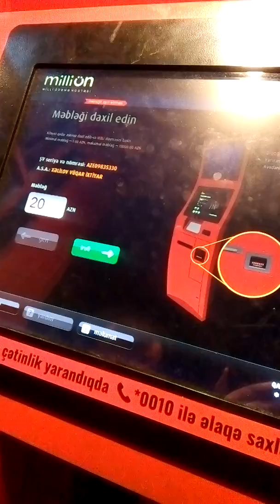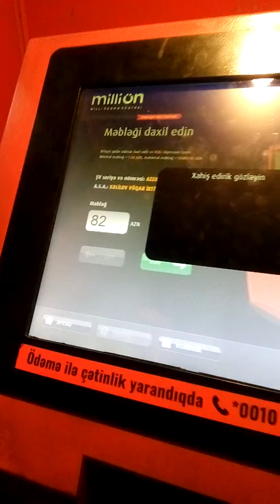Dovlet qullugu qeydiyyat ucun hesabin odenilmesi proseduri